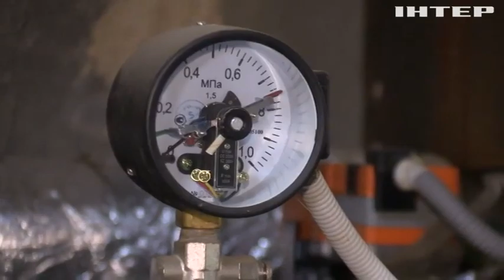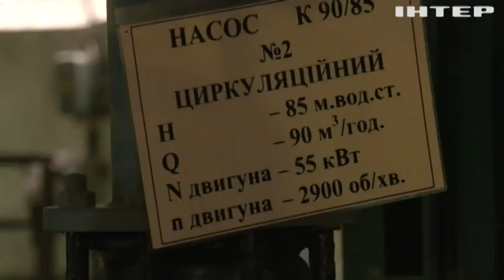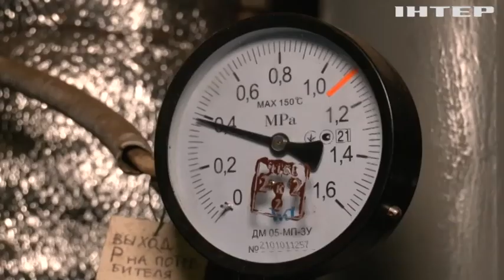Зима близько: як готуються до холодів у Черкасах